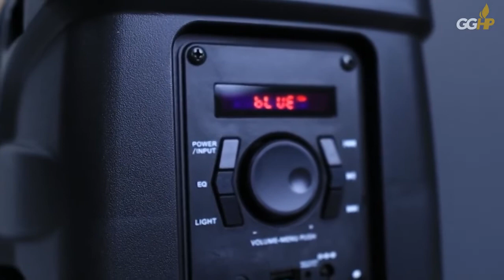Simbadda CST 838N, Upgradenya speaker Simbadda CST 836N by Gontagantihape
Simbadda CST 838N Free Mic Cable

Specification :
R.M.S: 18Watt
S/N Ratio: 75dB
Battery: 3.7V / 1500mAh
Speaker driver: 4O / 8”
Frequency response: 55Hz - 20KHz
Dimension: L265 x W200 x H365 mm
Function: FM Radio, Bluetooth, RGB Display, USB, AUX-IN, Built-in Battery
Suara lebih kencang dan karaokenya tidak ada delay / echo

Accessories : Mic Cable & USB Cable